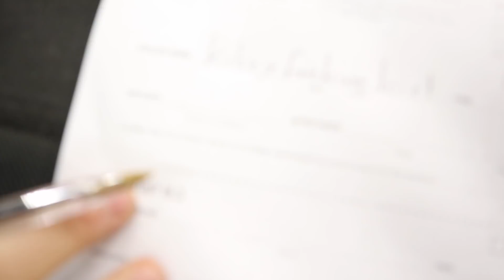Eighteen Point Holy Moly That's a LOT of Double Unders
Hereeeee we go! Vlog #3. Sorry this took so long. Maybe its because I didn't want to have to re-watch myself do this freaking workout!

As always, thank you for the love and support. This is fun!